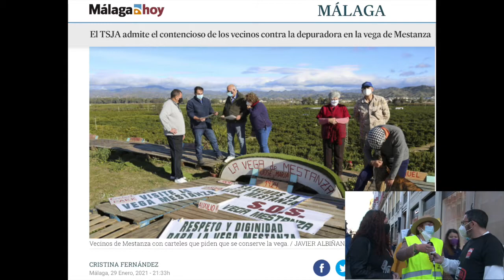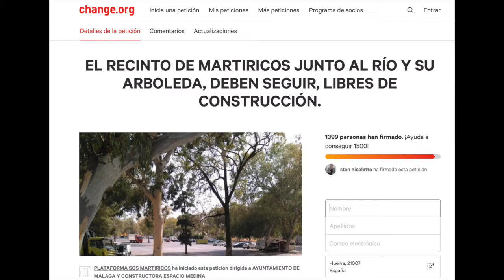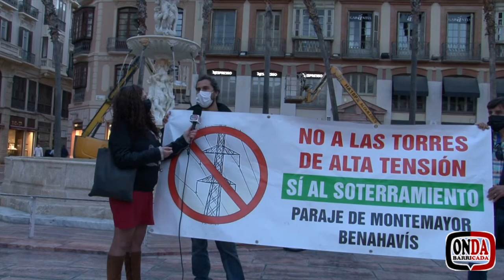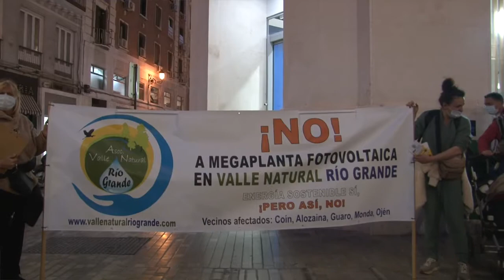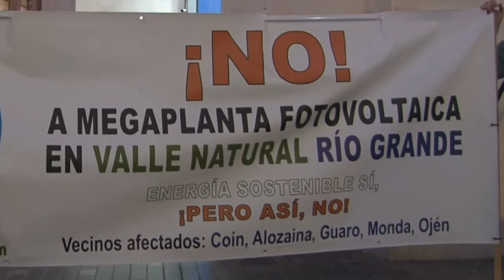Onda Barricada 129: El tren de los deseos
Ha salido el Tren de los Deseos. Ha recorrido la Calle Larios en Málaga, llevando a través de toda la calle y en sus respectivas paradas, deseos por cumplir y ganas por que se cumplan. No solo son reivindicaciones, son personas que luchan día a día en pos de un mundo mejor, y todas han decidido montarse en este tren con un combustible como la ilusión y la lucha.

Los componentes de Onda Barricada, los que salimos en la pantalla, así como los que colaboran para que este programa se pueda llevar a cabo, en este caso hemos coincidido en una cosa: ¡NOS MONTAMOS EN ESTE TREN!

Acompañar a tanta buena gente nos ha llevado a pensar y reflexionar en lo que realmente importa, en algo que hemos escuchado y que lo pasamos a pregunta para que tú mismo contestes ¿Hay un planeta B que nos pueda servir de hogar cuando el que tenemos ya lo hayamos dejado para el arrastre?

Y ya sabes, si te ha gustado este programa dale a me gusta y síguenos por redes, y como siempre indicamos, comenta y comparte para que entre todos y todas consigamos unir a más ondarreños y ondarreñas en torno a todas estas causas justas en las que procuramos participar poniendo nuestro granito de arena.

Salud.